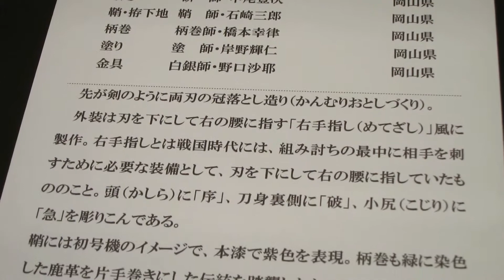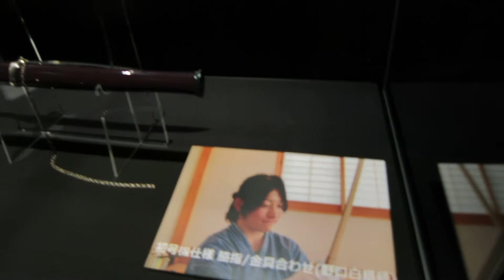初号機仕様 脇差‹序・破・急› ヱヴァンゲリヲンと日本刀展 Evangelion et les sabres japonais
初号機仕様　脇差‹序・破・急›　ヱヴァンゲリヲンと日本刀展 上野の森美術館
 Exposition: Evangelion et les Sabres Japonais

解説文

細身の外見と深い紫色が印象的なこの脇指は、エヴァンゲリオン初号機をイメージして作られました。戦国時代に流行し「右手指（めてざし）」という形式で作られています。普通の脇指とは異なり、左腰ではなく右腰に、柄が背中側にくるよう装着して、組み伏せられた状況でも右手で後ろに引き抜き、覆いかぶさる敵を突くことを目的とした形状です。

上野の森美術館ホームページより

『ヱヴァンゲリヲンと日本刀展』では、伝統工芸の集合体である日本刀の職人たちが、アニメ『ヱヴァンゲリヲン新劇場版』の世界からインスピレーション受け、現代デザインの日本刀を製作、世に問う初めての試みです。
またエヴァンゲリオンのアナザーストーリーの中で、「ビザンオサフネ」と「マグロクソード」という武器が登場します。実在した備前長船と、関鍛冶（せきかじ）の孫六（まごろく）をモチーフにしたものと解して、それらを製作・展示します。
合わせて日本刀の形状の変遷を分かり易く解説展示し、同時に精緻な金具、色彩豊な柄などと一緒に、日本刀の基本的な世界を紹介します。